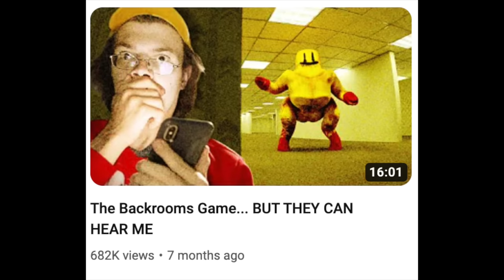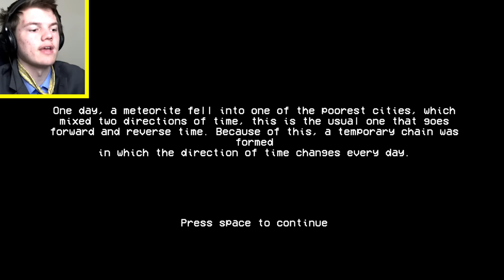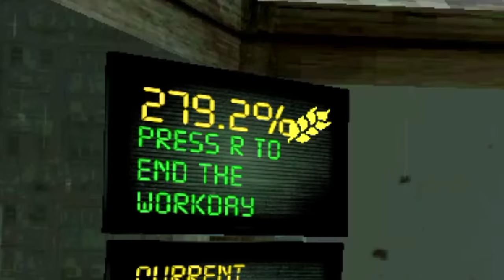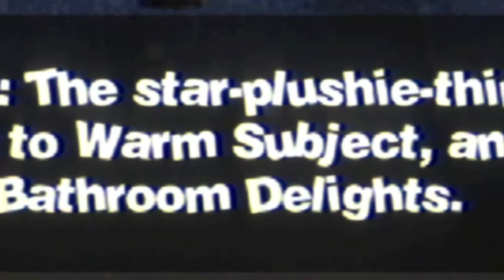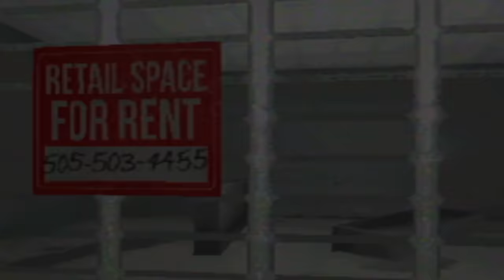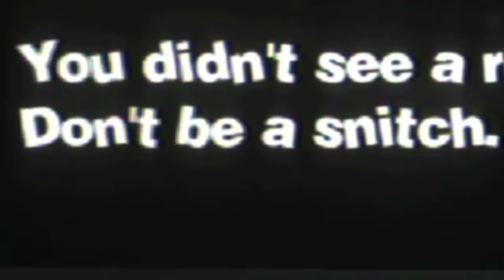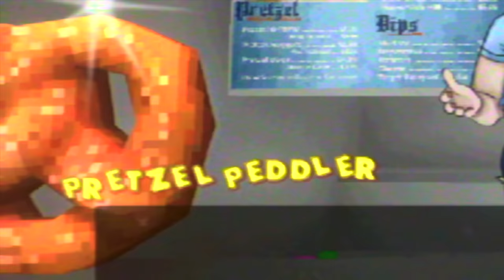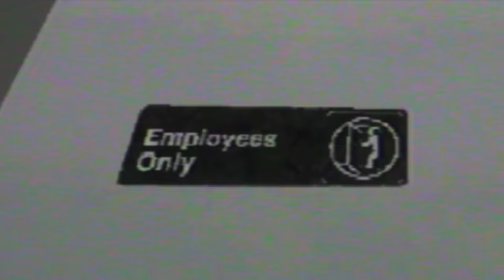I will play 3 scary games in this video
In this video I promise to play 3 scary games in this video.

sub_confirmation=1